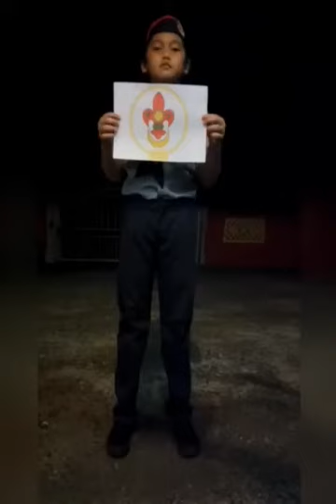PENGAKAP : UJIAN LENCANA KERIS GANGSA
Nama : Muhammad Ismail Bin Ahmad Shukri
Tahun : 5 Berlian
Sekolah : SK Kemasek